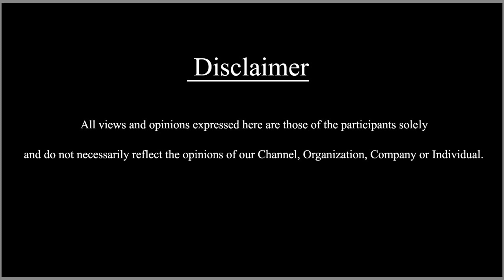ಚಿಂತಮಣಿ ಅಭಿವೃದ್ಧಿ ಜೀರೋ ಗರಂ ಆದ ಜನ| jds HDK kumaraswamy election2023 | SDC World Kannada